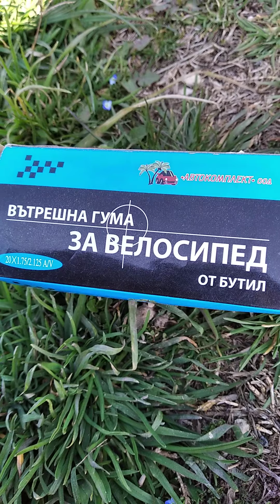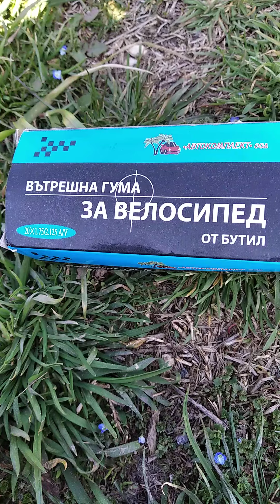bisiklet lastiği takma